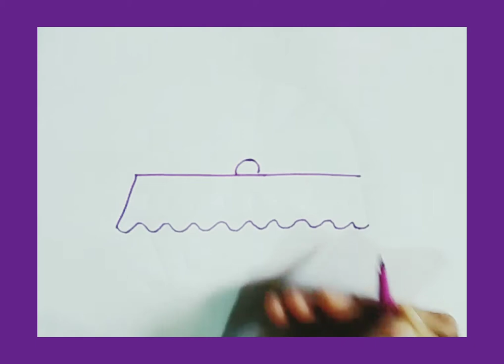How To Draw A Cradle For Kids| Baby Cradle Drawing Easy Step By Step